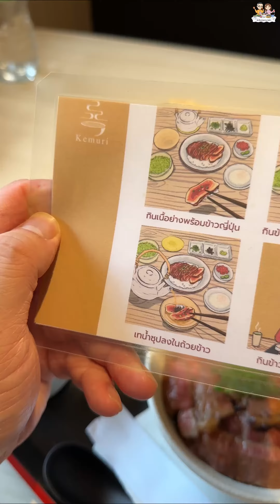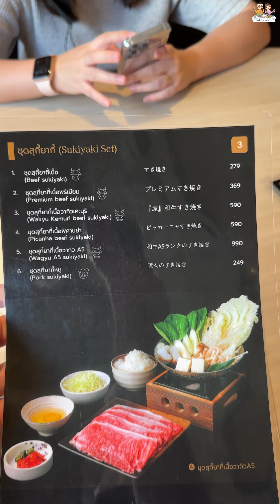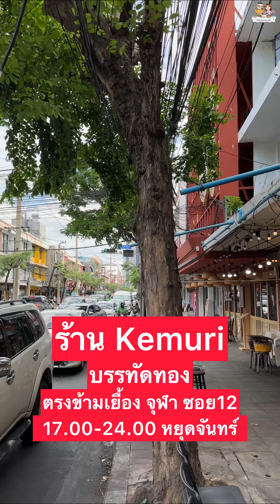ข้าวหน้าเนื้อย่าง ร้านอร่อย บรรทัดทอง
ร้าน kemuri

ปิดวันจันทร์
เปิด อังคาร-อาทิตย์ เวลา 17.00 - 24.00 น.